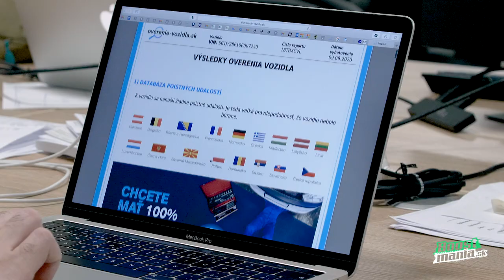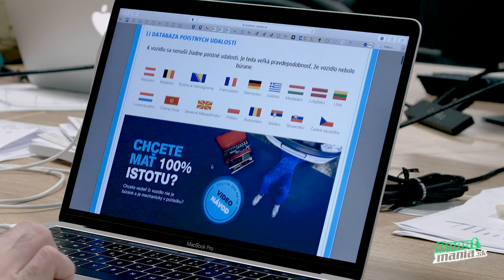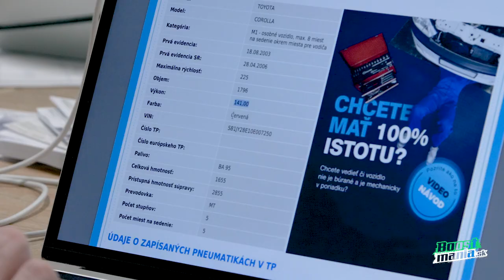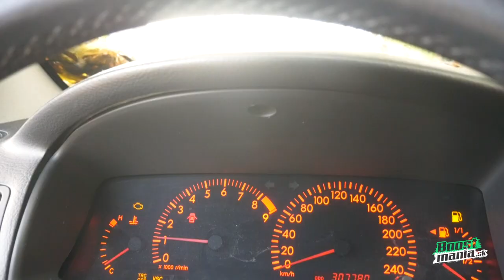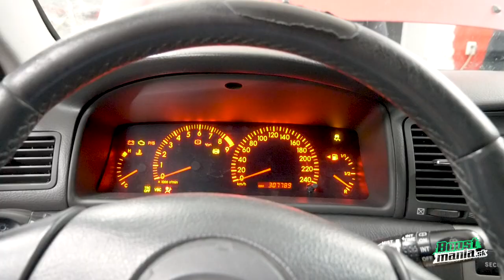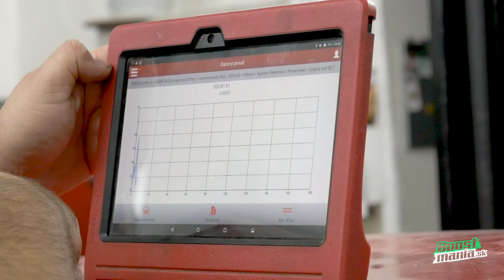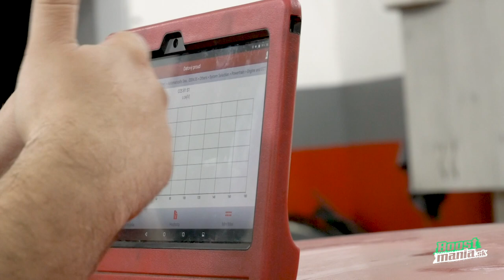Máme ďalší projekt! Aké auto sme vybrali? - Boostmania.sk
Projekt VW Beetle je už takmer na konci, a tak sme si povedali, že je čas odhaliť nové auto v novom projekte! Hraj o túto Corollu, informácie na